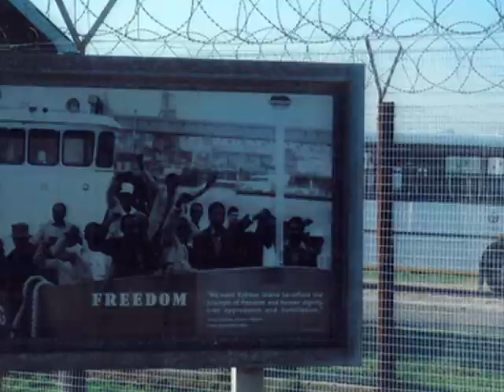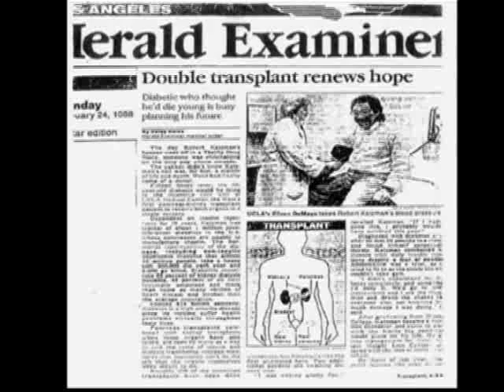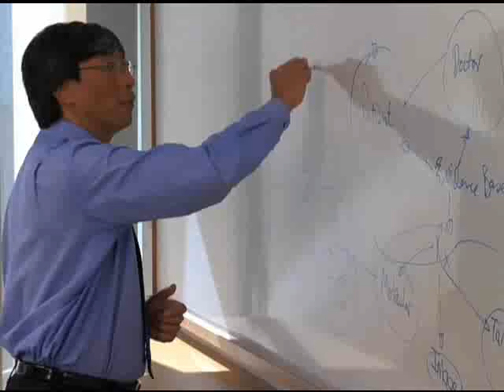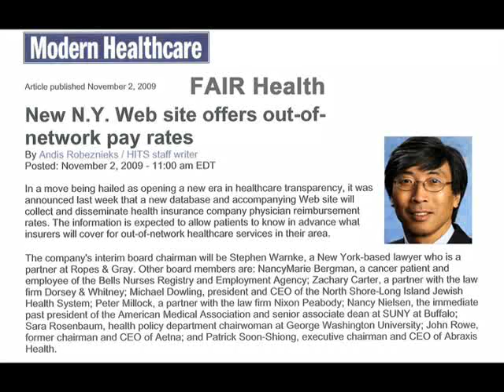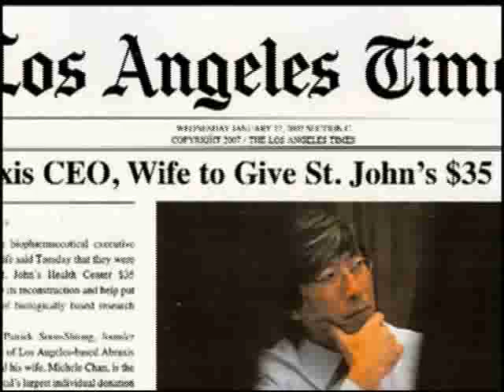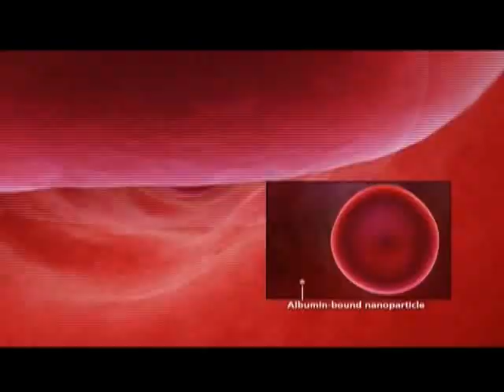2009 Eddy Awards Honoree - Dr. Patrick Soon-Shiong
The LAEDC honored Patrick Soon-Shiong, M.D., Executive Chairman of Abraxis Bioscience and CEO of Abraxis Health at the 14th Annual Eddy Awards® in November 2009  as well as the Boeing Company.  The celebration pays tribute to leaders of two vital technology sectors, life sciences and aerospace, which
will play a critical role in the regions economic recovery.